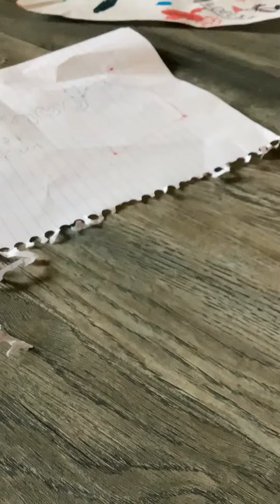Ninjago pumpkin fun 2016 5/14/16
In the creppypasta green ninjago gets kill by the pumpkin sword